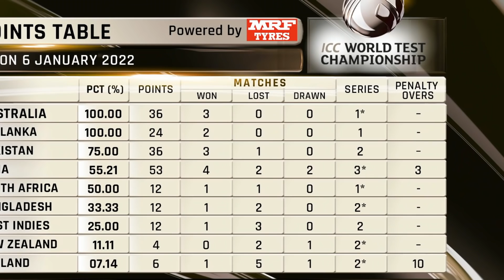Shock to India for WTC final 2023 | WTC Points Table | Ind vs Sa Test Series